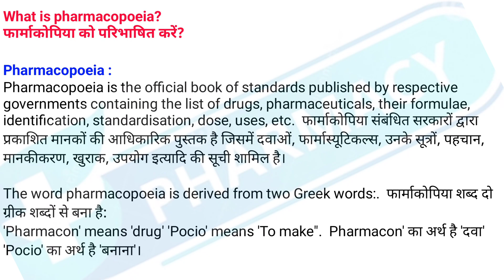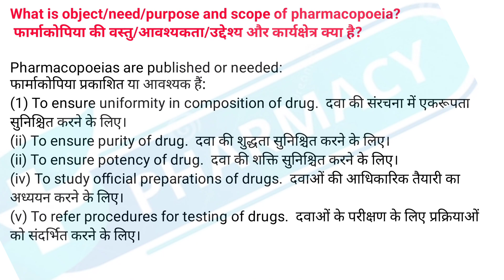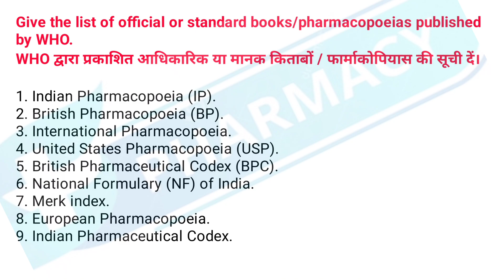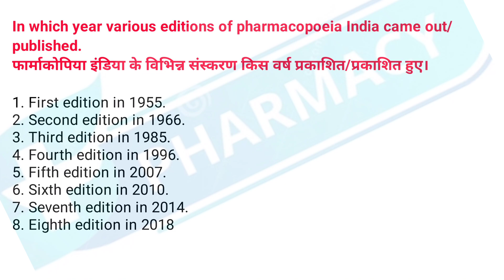"PHARMACEUTICS- I" Define Pharmacopoeia / Scope Of Pharmacopoeia (Hindi+English)